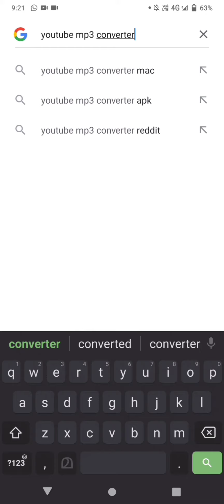How to convert youtube video to Mp3. # # journey with chinnuzz #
ellavarum support chayane 🥰🥰

take care🥰🥰

Musician: @iksonmusic